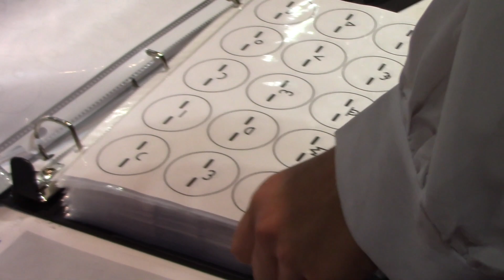Connecticon 2019 Vlog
I had a wonderful time at ConnectiCon this year!!! I got to cosplay some of my favorite characters with my friends like villain Deku and cheer Deku from My Hero Academia,  Dipper Pines from Gravity Falls, Todoroki from the villain BNHA AU and my wonderful boy Aziraphale from Good Omens! ConnectiCon 2019 was absolutely WONDERFUL and I can't wait for CT con 2020!!!